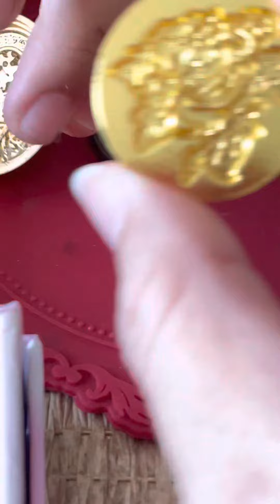封蠟（要有大人在場喔。）